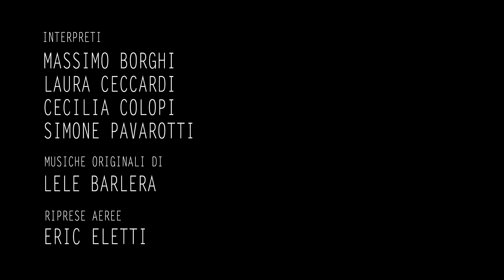SHY GIRL (Nonantola Film Festival 2016)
Corto FINALISTA alla 10^ edizione del Nonantola Film Festival (MO)
in occasione della gara "4 giorni corti"

Elementi obbligatori:
- palloncino
- numero 10
- personaggio timido
- frase "le cose stanno cambiando"
- Nonantola riconoscibile in almeno una scena

Attori
MASSIMO BORGHI
CECILIA COLOPI
LAURA CECCARDI
SIMONE PAVAROTTI

Musiche originali di
LELE BARLERA

Riprese aeree
ERIC ELETTI